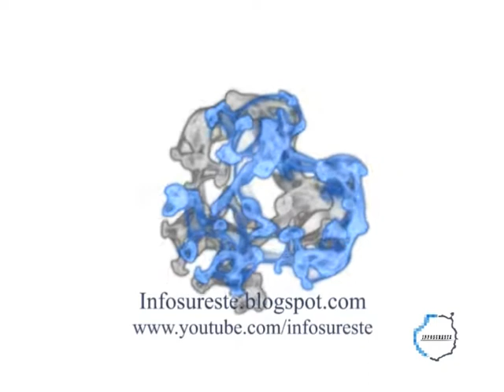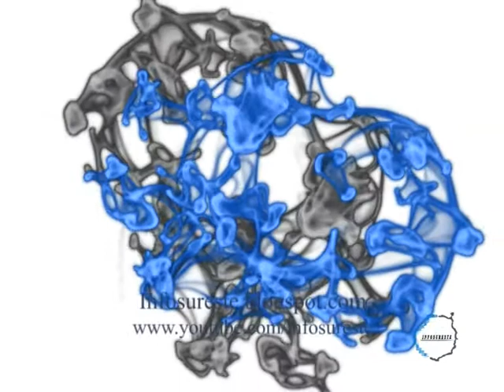Paseando por Sardina - Santa Lucia-INFOSURESTE.mpg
Paseo en imagenes por la Plaza de San Nicolas, antigua ermita y alrededores en Sardina - Santa Lucia.Gran canaria.Infosureste.Musica nube de Hielo.Benito Cabrera.INFOSURESTE